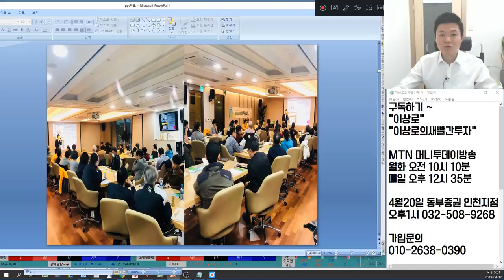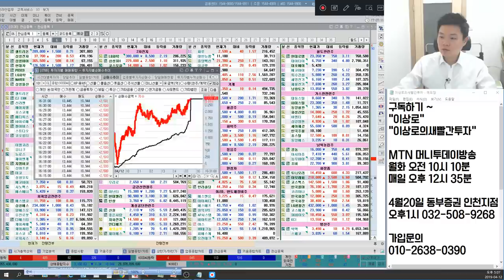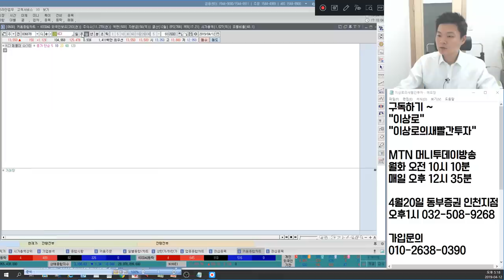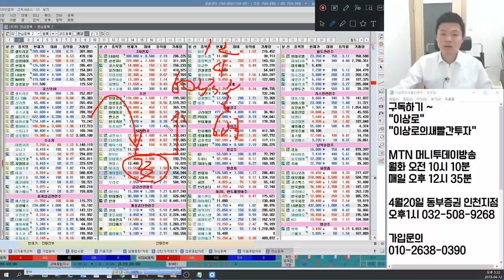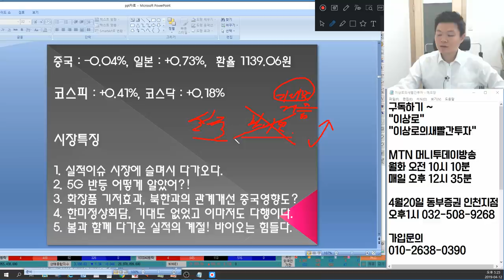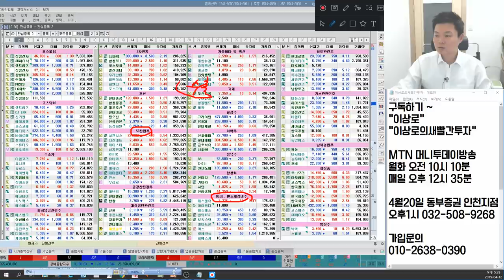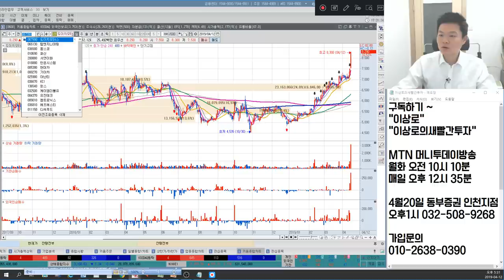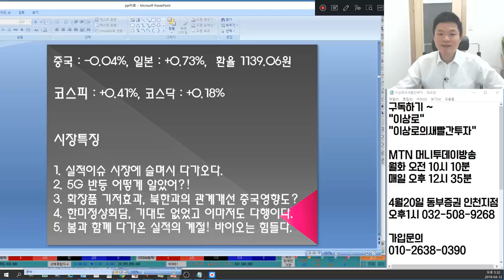5G관련주 케이엠더블유,에이스테크,유비쿼스 대세일까? 제약바이오 신라젠, 에이치엘비 실적시즌 대응방법? 경협주 아난티,현대로템,신원 이제 끝? 언론에 나오지않는 마감시황&예상전략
4월 12일 장마감후 꼭 알아야할 주식 마감시황과 내일장 관심주 5선 지금 확인하세요~

1. 실적이슈 시장에 슬며시 다가오다.
2. 5G반등 어떻게 알았어?!!
3. 화장품 기저효과, 북한과의 관계개선 중국영향도?
4. 한미정상회담, 기대도 없었고, 이마저도 다행이다.
5. 봄과 함께 다가온 실적의 계절! 바이오는 힘들다.
6. 내일장 관심주 공개